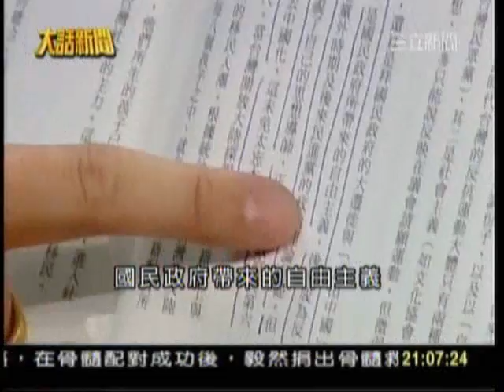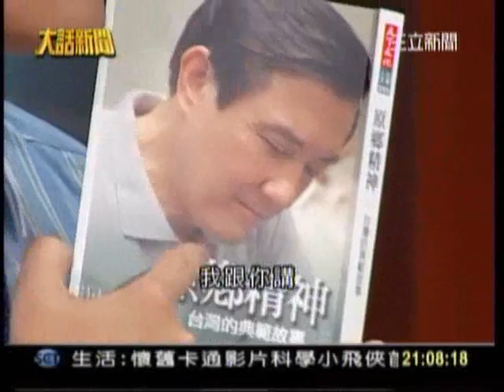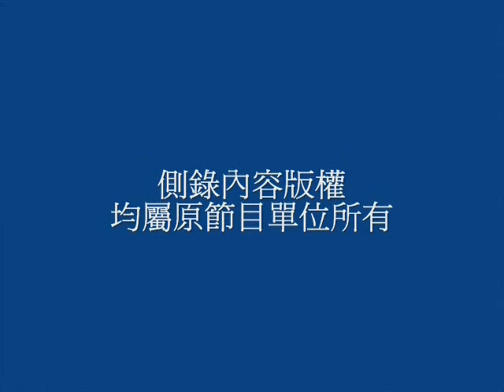中國黨把解嚴當作蔣經國德政，戒嚴該誰負責？_southnews_0714_01c